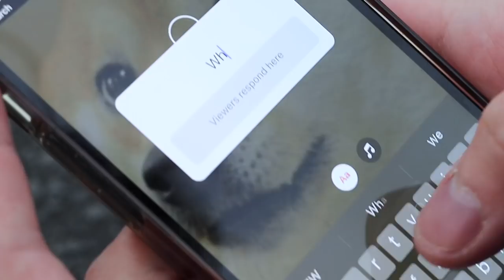I Painted The Biggest Artwork in The World! 🎨🌍 (Out of Memes!)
In this video I spent 24 hours painting the worlds biggest meme artwork!
On top of that, every 3 hours we competed in a challenge to see which custom Apple product we giveaway to you guys!

Guiness World Record in painting and doodling with paint and acrylic markers like Posca and Copics on TikTok in Art Challenge for 24h with Giveaways I customized a whole school we customized a warehouse crafts Art and Crafts